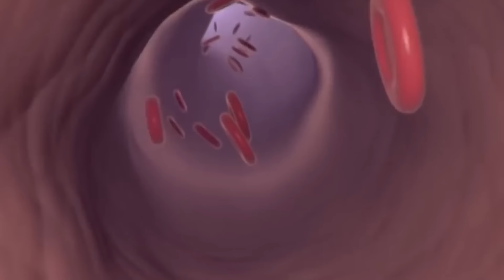Lions vs Big Python Snake Real Fight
Python Constricts Leopard As It Fights Back

15 Moments When Snakes Messed With The Wrong Opponents

Best predatory attacks of Python